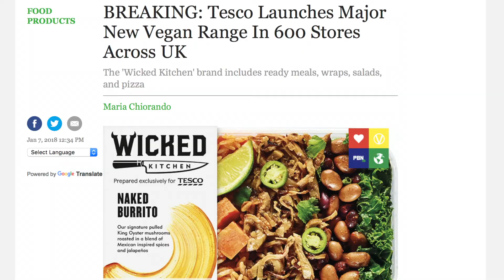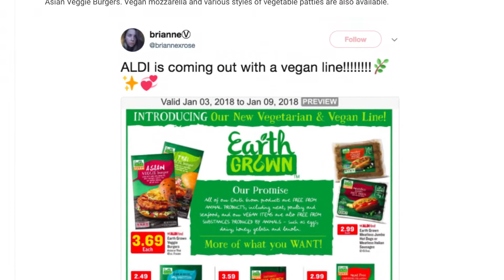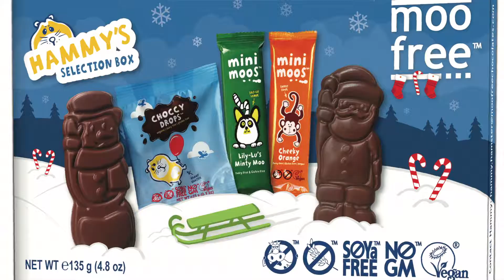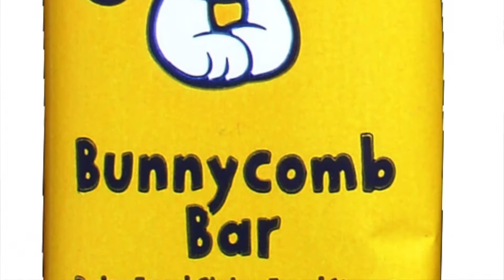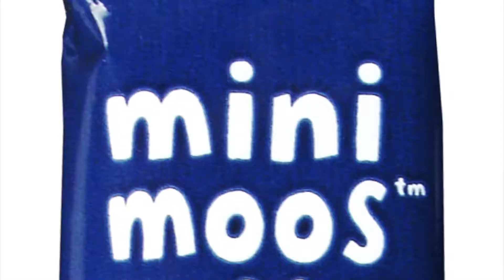The Moo Free Vegan Chocolate Taste Test | LDN Vegans Food Review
Our friends at MOO FREE sent us some of their vegan chocolates to try. We will save the bigger bars for another video, but today we are trying out the Mini Moo bars, including mint, orange, original and bunneycomb 'honeycomb' flavours.

*We received free products for the making of this video, but this is an honest review. All thoughts and opinions are our own.*

CLICK ON THE LINKS BELOW TO BUY MOO FREE CHOCOLATE!!

CAMERA
Canon 70D